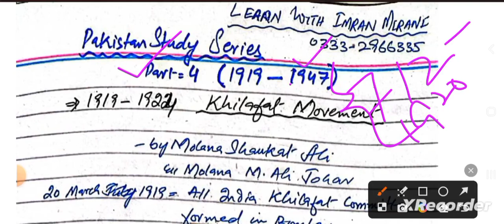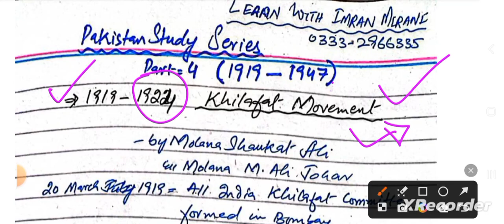Pakistan Study Series Part.4| For SST SPSC Test| Pakistan Affairs Mcqs for SPSC FPSC IBA | Imran